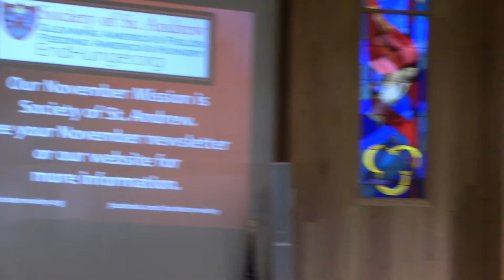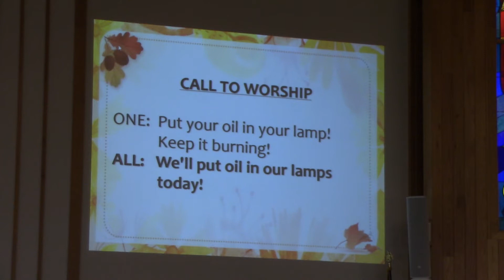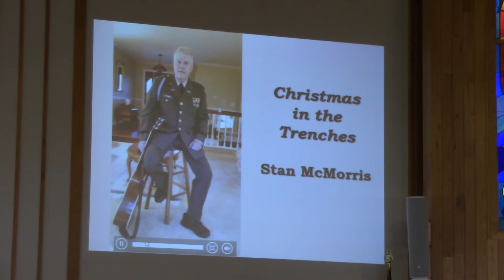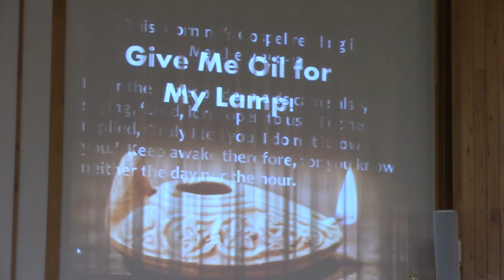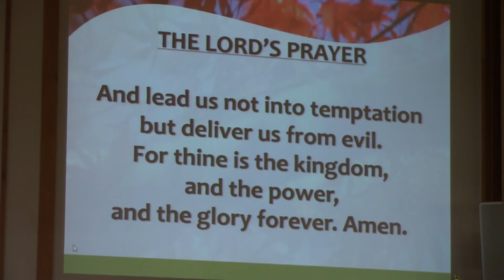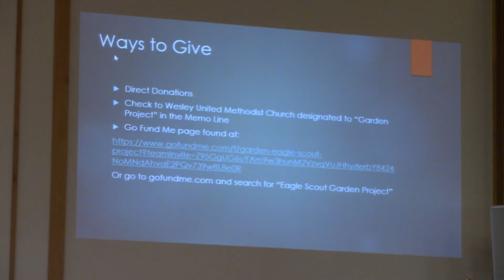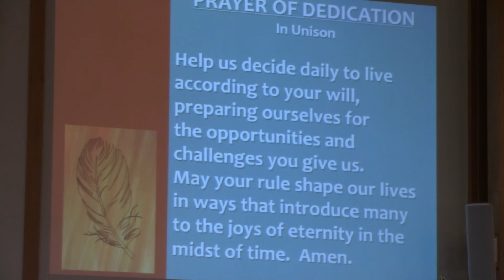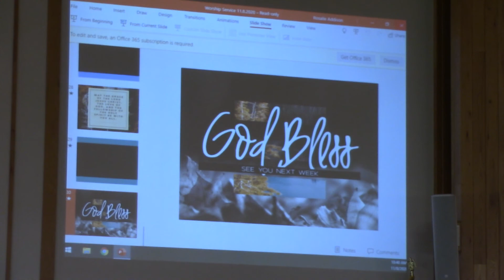Sunday Service 11-8-2020 uploaded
please sign in for next week's attendance if you plan to show up in person:
Sunday service from Wesley United Methodist Church of Charleston, Illinois.